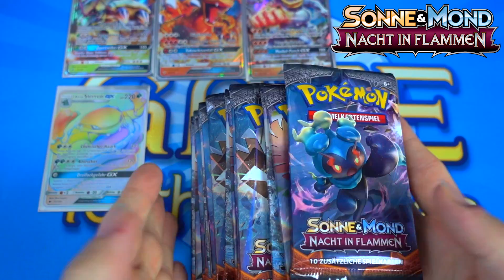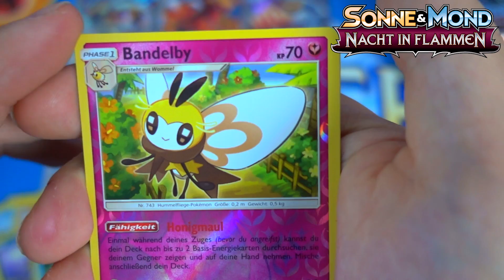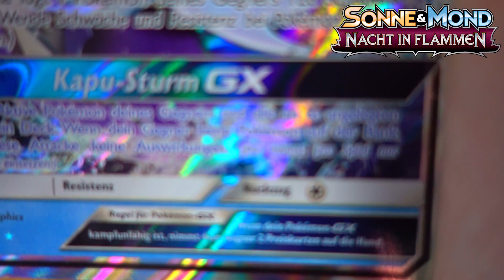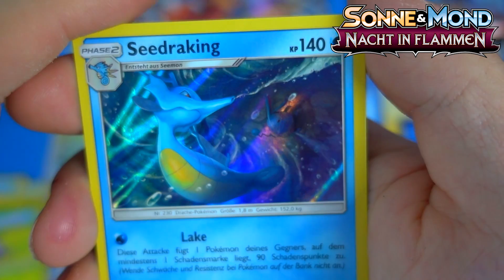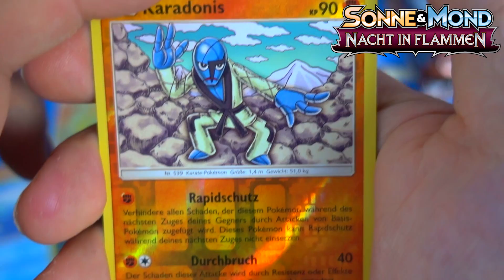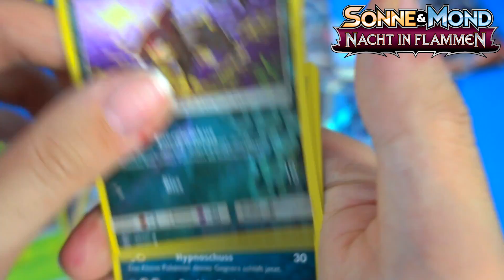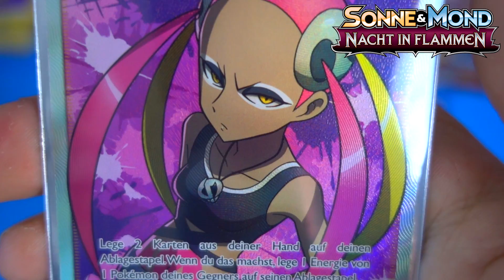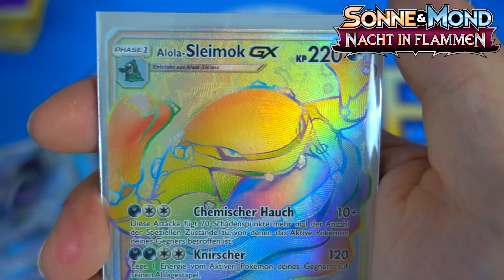Pokemon Sonne und Mond - Nacht in Flammen - Booster Display Teil 2 Opening Unboxing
Nacht in Flammen heißt das dritte Große Pokemon Sonne und Mond TCG Set und bringt uns 169 neue Karten mit 13 tollen neuen GX Pokémon.